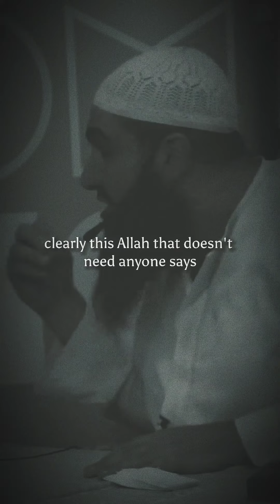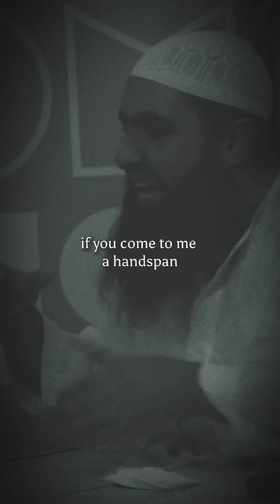Who is the God ?